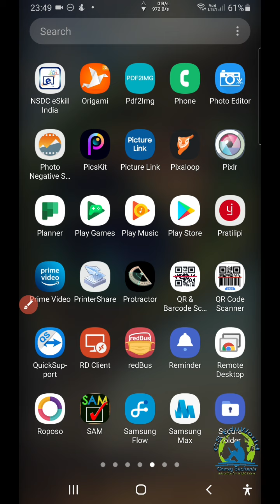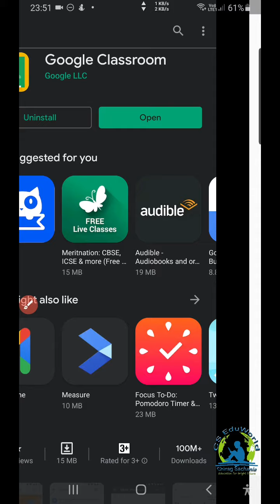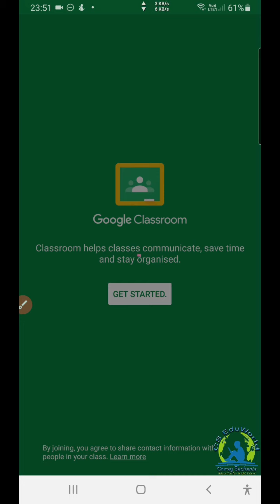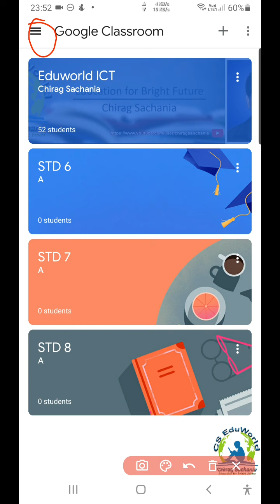Google Classroom Install and Sign in into Mobile by Chirag Sachania(EduWorld)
ગુગલ ક્લાસરૂમ એપ મોબાઈલમાં કઈ રીતે ઇન્સ્ટોલ અને સાઈન ઇન કરવી.